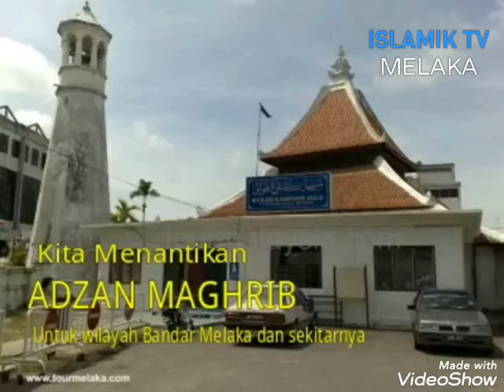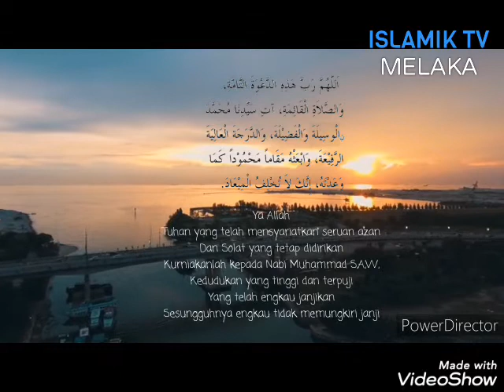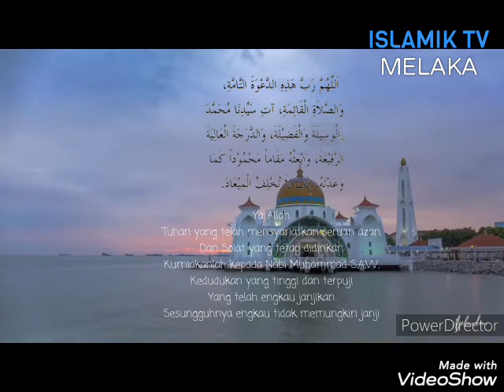Azan Maghrib Melaka